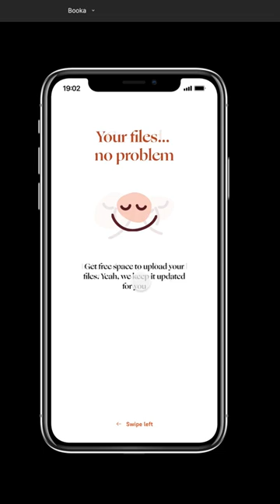Walkthrough an app I designed